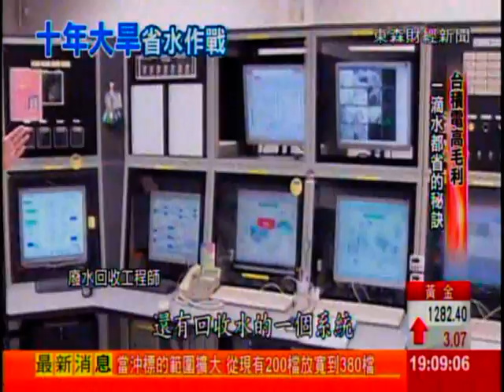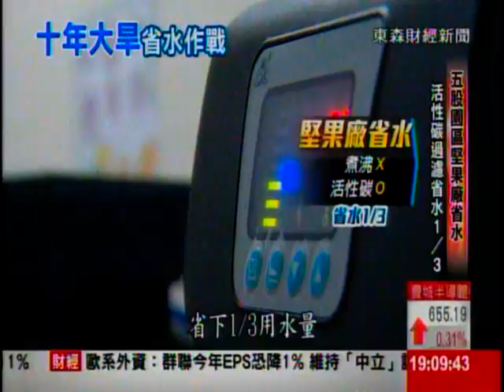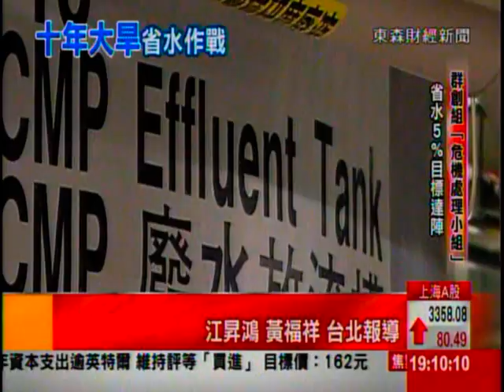直擊!台灣十年大旱 台積.群創省水大作戰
十年最嚴重大旱，襲捲台灣，竹科首當其衝，東森財經新聞直擊，晶圓龍頭台積電，有九成的廢水，回收再利用，一年省下4億水費，用水兇的面板廠群創，也成立緊急應變小組！另外，新北市的五股工業區，也展開省水大作戰！